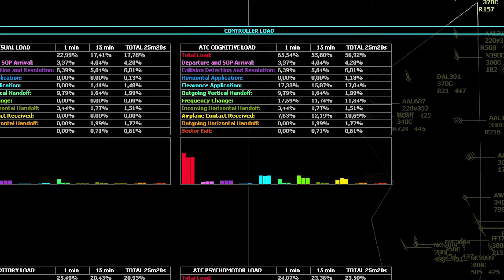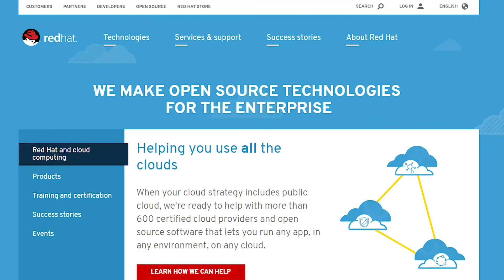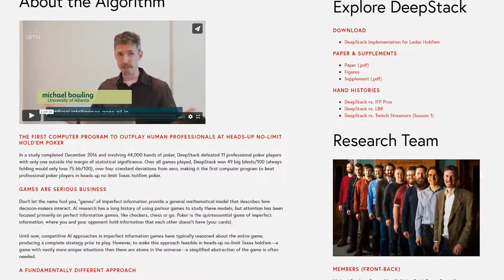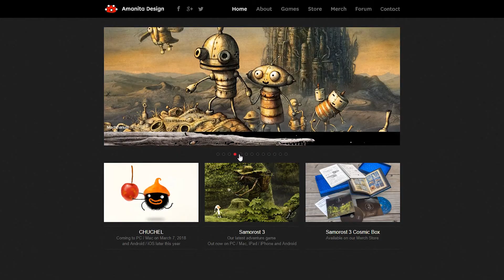Artificial Intelligence in the Czech Republic: Progressive Field with World-Class Research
Are you not sure why the Czech Republic is becoming the Silicon Valley of Central Europe or what makes the Czech research community so vibrant? In this exclusive video, the director of the Artificial Intelligence Center at the Czech Technical University in Prague Professor Michal Pěchouček will guide you through the IT landscape of the Czech Republic and present his experience and vision of artificial intelligence.